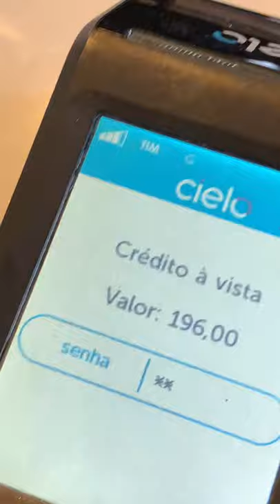Vinícola Luiz Argenta em Flores da Cunha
Reviews do Mustache 45 - Clô Wine Bar em Flores da Cunha.

Fomos visitar o Clô Wine Bar que tem uma vista incrível. O massa é que as uvas usadas em todos os vinhos e espumantes são colhidos ali mesmo. Os pratos estavam sensacionais e estavam muito bem servidos. Se liga nesse review!